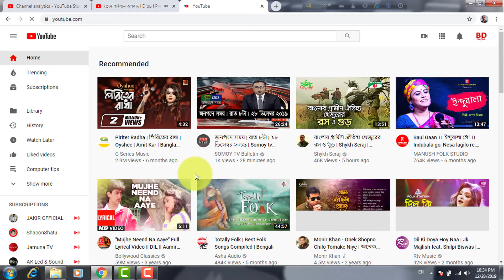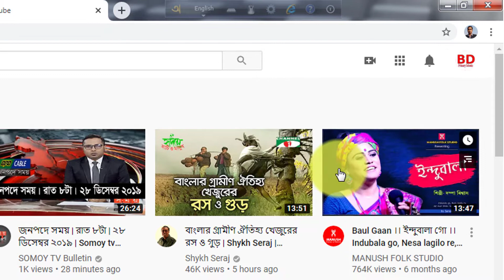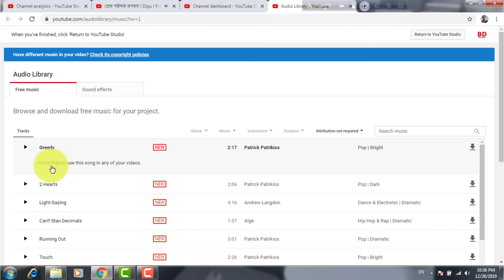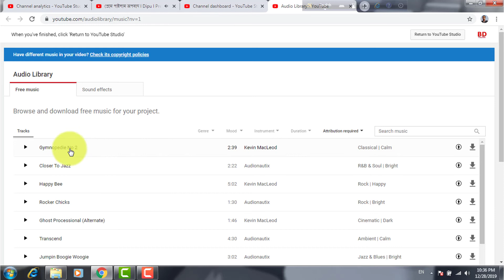ইউটিউব ভিডিওর জন্য কপিরাইট ফ্রি মিউজিক। where to get free music for youtube videos bangla.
ইউটিউব ভিডিওর জন্য কপিরাইট ফ্রি মিউজিক। where to get free music for youtube videos bangla. bd primary schools.